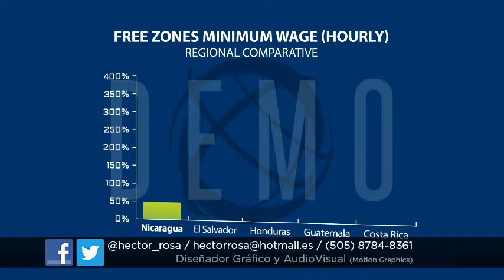Demo Reel - Hector Rosa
Mi trabajo de animación y diseño gráfico , en algunos casos como algunos logos, marcas o elementos reconocidos fueron elaborados por buenísimos diseñadores. Espero les haya gustado!